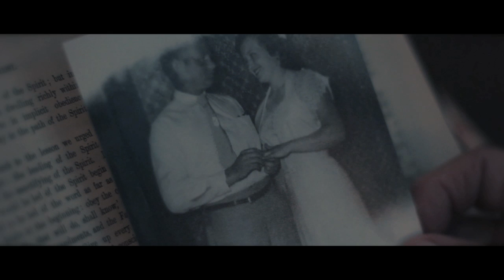Clemency - My Heart Is the Eastern Horizon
A short film by Joey Williams & Clemency.

Shot over a 5 day period in creeks, ditches, streams, rivers and ponds all over the Nashville area.  Over 100 paper boats were made in the process.

Cast:

Zachary Pigman (boat maker)
Grace Marotta (girl crying)
Chase Pigman (hide & seek)
Kaley Pigman (hide & seek)
Anna Kate Milligan (hide & seek)
Megan Milligan (hide & seek)
Mathew Linton (wandering soul)
Grandma Nell (widow)